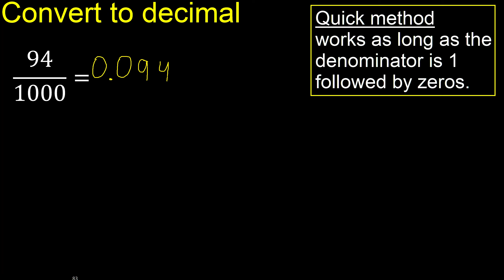Convert 94/1000 to decimal . How To Convert Decimals to Fractions